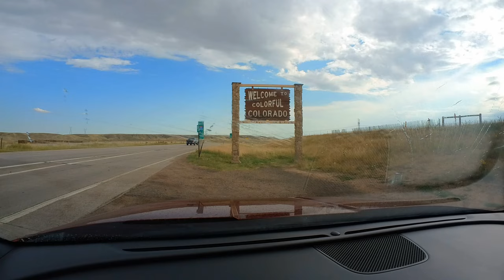Cheyenne - Denver - Garden of the Gods - Colorado Springs